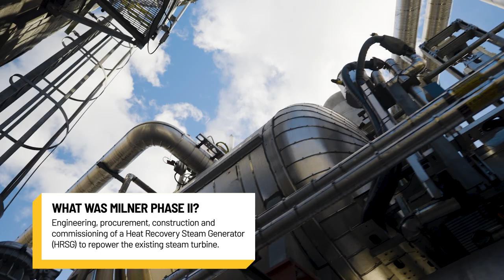Project Complete | Maxim Milner Power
Project Complete! The Maxim Milner Power Project Phase II has hit its final milestone.

Phase I marked a significant transformation from decommissioning a coal furnace to installing a natural gas turbine. Now, Phase II is complete with the engineering, procurement, construction, and commissioning of a Heat Recovery Steam Generator (HRSG), enhancing the existing steam turbine. The Milner facility now contributes 300 MW of power to Alberta's power grid.

Congratulations to the team and the hundreds of skilled tradespeople for their dedication to our safety program and completing this project with 0 recordable injuries. This achievement is a testament to our commitment to a sustainable energy future.